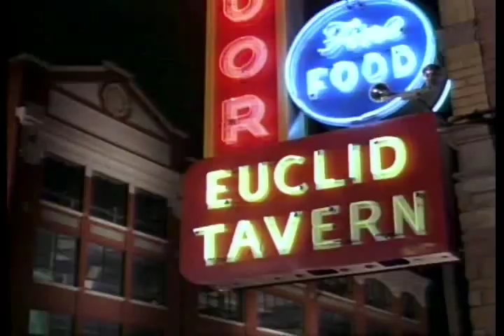Trent Reznor's only film role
From "Light of Day".